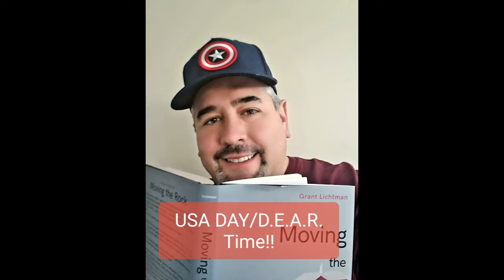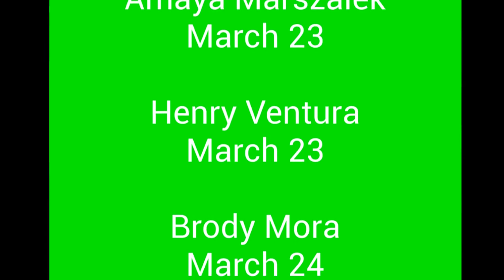Wednesday March 25th 2020